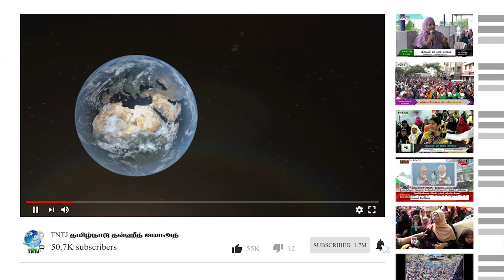ஜமாஅத்துல் உலமாவினருக்கு TNTJ பதிலடி - பாகம்-04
எது நபிவழி? தொப்பியும் - ஆடம்பர திருமணமும்
சுன்னத் ஜமாஅத் யார்?

ஜமாஅத்துல் உலமாவினருக்கு பதில் - பாகம் - 4

எஸ்.ஹஃபீஸ் - பேச்சாளர்,TNTJ